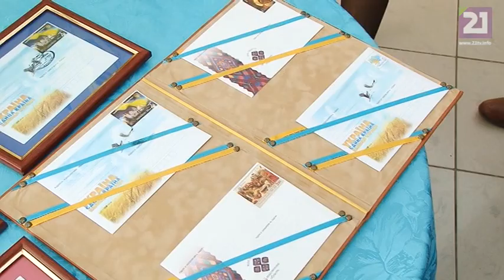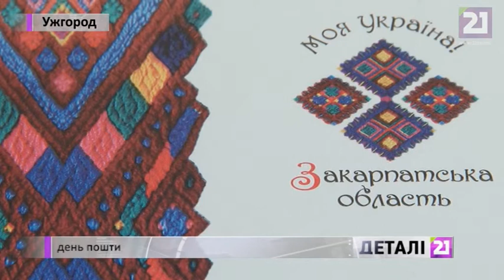Акція до Дня пошти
Тільки 9 жовтня, в Ужгороді можна було придбати унікальний маркований конверт. Його погашали спеціальним штемпелем, виготовленим до Всесвітнього дня пошти. Водночас ужгородські поштарі влаштували свято і для учнів початкових класів. Деталі - у наступному сюжеті.